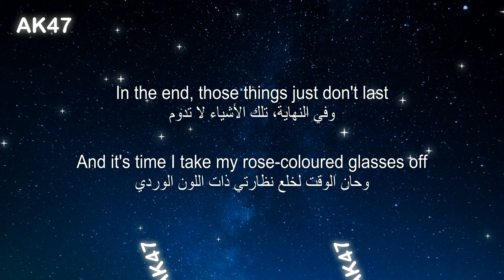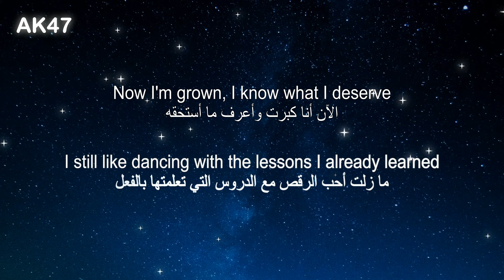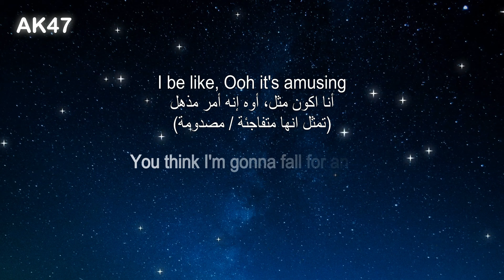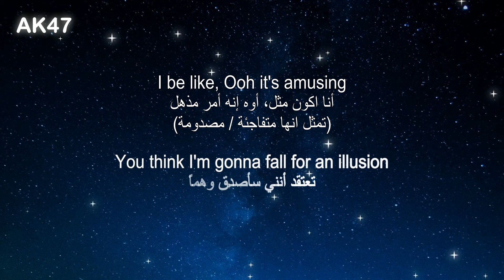Dua Lipa - Illusion (Lyrics) مترجمة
نعتذر اذا كان هناك اخطاء في الترجمة او الكلمات
اقترح في التعليقات  لترجمة اي اغنية
رابط الأغنية الاصلية
Dua Lipa :

كلمات الاغنية :
I been known to miss a red flag
I been known to put my lover on a pedestal
In the end, those things just don't last
And it's time I take my rose-coloured glasses off

I already know your type, telling me the things I like
Trying make me yours for life, taking me for a ride
I already know your type, think you can play your cards right
Don't you know I could do this dance all night?

Ooh, what you doing?
Don't know who you think that you're confusing
I be like, Ooh it's amusing
You think I'm gonna fall for an illusion
Dance all night, dance all night

I be like, Ooh
Dance all night, dance, dance

Was a time when that shit might have worked
Was a time when I just threw a match and let it burn
Now I'm grown, I know what I deserve
I still like dancing with the lessons I already learned

Illusion, I really like the way you're moving
Yeah, I just wanna dance with the illusion
Yeah, I just wanna dance with
I could dance all night

You think I'm gonna fall for an illu
Ooh ooh, what you doing?